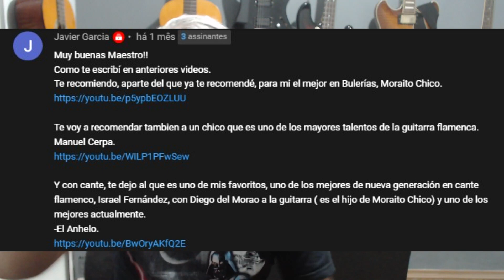REACT | Bulerías - Moraito Chico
Hoje trouxe um REACT da música Bulerías tocada pelo Moraito Chico, esse foi um pedido do inscrito Javier Garcia, quer dar alguma sugestão também? fique à vontade para usar os comentários, a única restrição que temos é que deve ter o violão de alguma maneira no video.

✅ ESCOLA DE VIOLÃO ONLINE MRA
✅ VIOLÃO MRA: ACORDES

CANAL DO TELEGRAM GRATUITO:

Participe do Canal do Telegram também, pois assim você vai poder ter acesso gratuito a material didático como cifras, exercícios, áudios e vÍdeos, e sorteios para acesso à Escola de Violão MRA, é só ter o Telegram instalado no celular, seguir o passo a passo do próprio aplicativo, em seguida clicar no link abaixo:

Ao entrar não esqueça de clicar em entrar no canal para usufruir de tudo

Dúvidas, sugestões, críticas e elogios podem postar nos comentários, deixe seu like se essa aula te ajudou, compartilhe com alguém que esteja estudando violão, se inscreva e ative o sininho para receber as notificações dos próximos vídeos. Responderei todos que forem possíveis.

Este é um canal voltado para o ensino de violão feito pelo Prof. Rodrigo Alencar, formado em Licenciatura em Música pela FPA e na Fundação das Artes de São Caetano do Sul (FASCS) em Guitarra. Tendo contato com o estudo de violão erudito, harmonia e improvisação, guitarra no jazz e na música brasileira, atuando também em bandas de Heavy Metal tocando diversos covers e músicas autorais e na BIG BADND FASCS, configurando assim uma considerável abrangência de estilos musicais, contando também com uma grande experiência no ensino musical, lecionando musica desde 2008 com alunos de todas as idades e níveis.